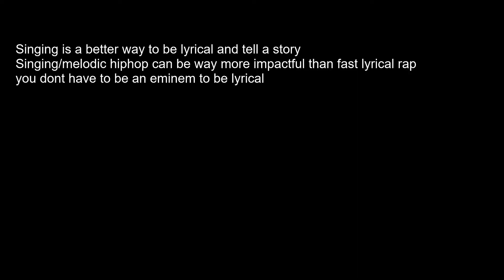MY CONTROVERSIAL UNPOPULAR OPINIONS ABOUT RAP! *MIGHT GET CANCELLED*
hey guys this is my unpopular opinions about rap
some of these might get me cancelled but i hope you enjoy
i talk about lil baby underground rap and more!